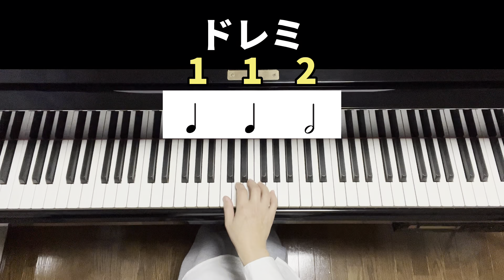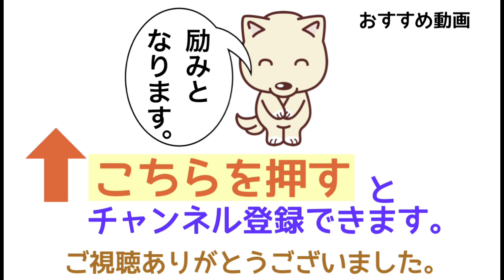lesson 10【座り方】ドレミを弾く／ゼロから始めるピアノレッスン 導入編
ピアノが弾ける友だちのどれちゃんが、ゼロからピアノを始める方に弾き方を教えます。

00:00 挨拶
00:11 チューリップの弾き方
01:37 ピアノの椅子のセッティングの仕方
02:17 足の置き方
04:00 お子さんの座り方
04:28 椅子の高さ
05:28 ブラインドタッチ
06:36 チューリップを弾いてみよう
11:33 チューリップ練習用カラオケ